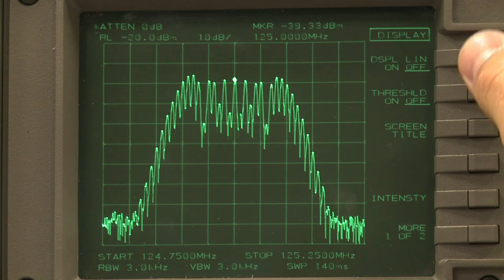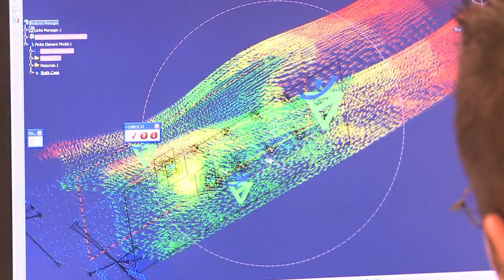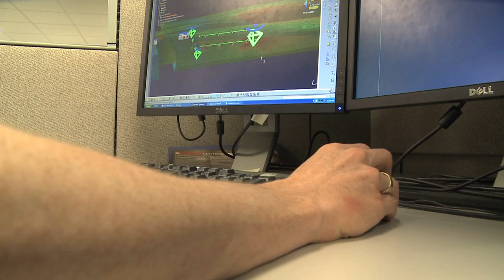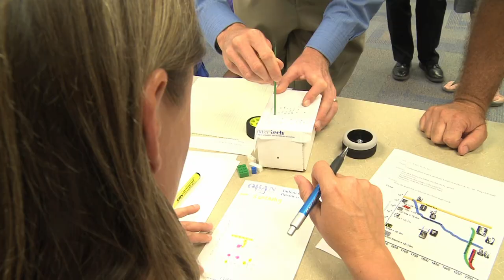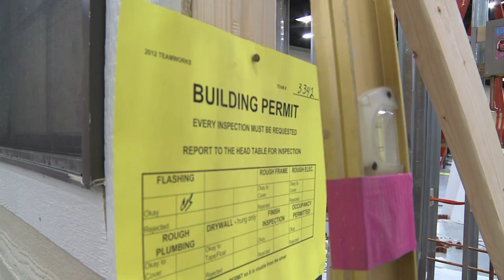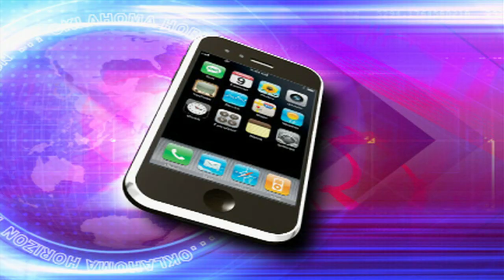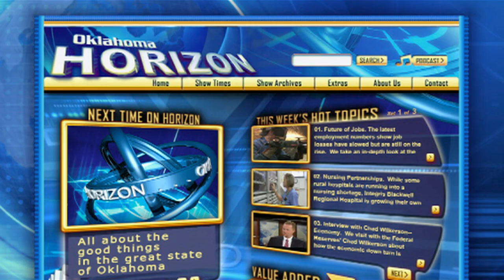Oklahoma HORIZON TV -- Show 1226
Aerospace in Oklahoma, SkillsUSA Construction Competition, Pathways to Prosperity